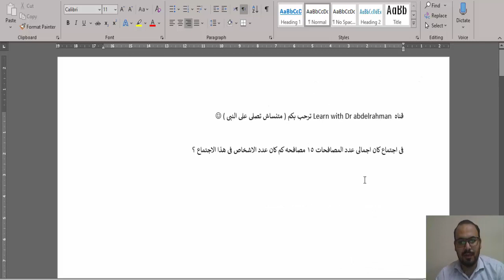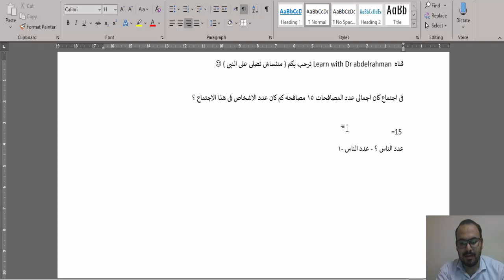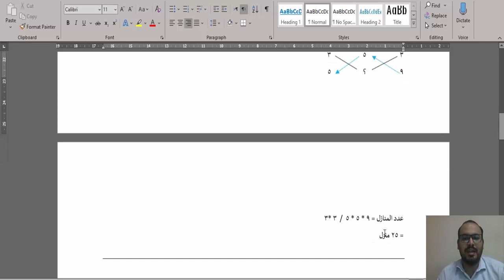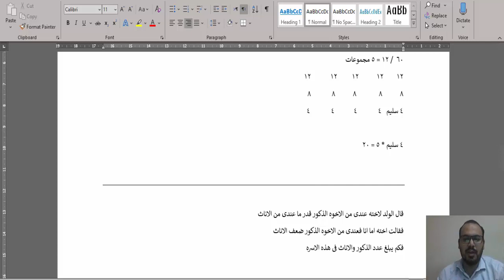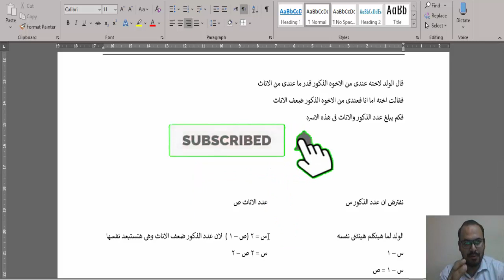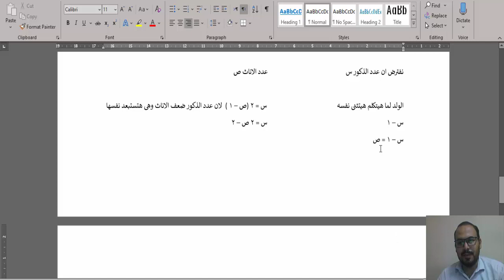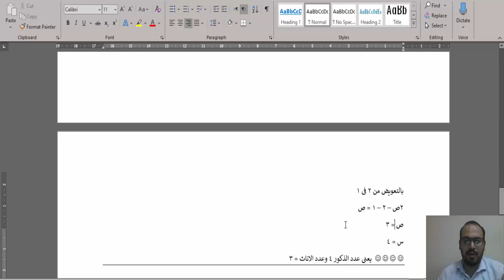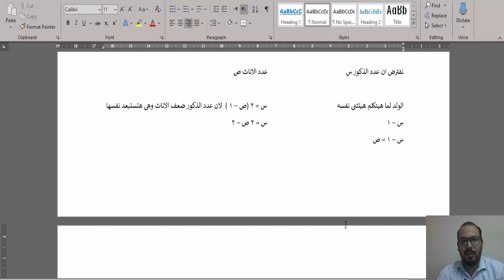✅ الاسئلة اللفظيه جزء 2 Verbal IQحل اسئلة واختبارات iq وحل امتحانات اختبارات الذكاء اى كيو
سنتعرف على حل اسئلة IQ من خلال اسئلة IQ وحلها باسلوب مبسط و أسئلة اختبار الذكاء لابد ان تواجهها فى المقابلات للوظيفة سنتعرض الى اسئلة IQ واجابتها للبنوك من خلال IQ test with Answers عربي و اختبار ذكاء سريع ايضا مع اختبار الذكاء IQ مع الإجابات pdf لنتعلم كيفية حل اى اختبار IQ

او اكتب على جوجل 👌 Abdelrahman academy

الابليكيشن الخاص بنا على جوجل بلاى وبه كل الماتيريال مجمعه والكورسات بحجم 8 ميجا فقط

قناتك
قناه
قناة
اليوتيوب
Excel
excel
اكسيل